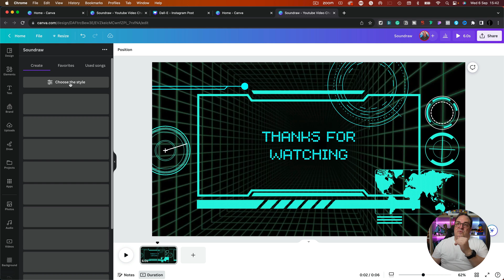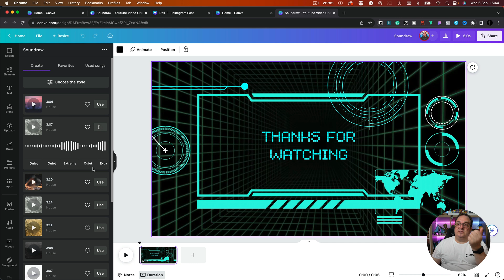AI Audio in Canva: How to Generate Music with Soundraw!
Want to generate custom music inside Canva? Now you can! With the Soundraw app, you can create AI-generated music, adjust the intensity, and control when the music builds—all without leaving Canva! 🎶

📌 In this tutorial, you'll learn:
✔️ How to generate AI-powered music in Canva using Soundraw 🎼
✔️ How to adjust intensity & timing for a dynamic soundtrack 🔊
✔️ The best ways to use custom music for videos, presentations, and social media 🎬

🔗 Quick Links & Free Adobe Express Trial
I no longer promote Canva—I've moved to using Adobe Express for all my content creation.

✨ Try Adobe Express for free
👉 My Creator Gear & Tools

🎉 Stay Creative & Keep Creating! 🎉

Darren Meredith
Better Content Creators